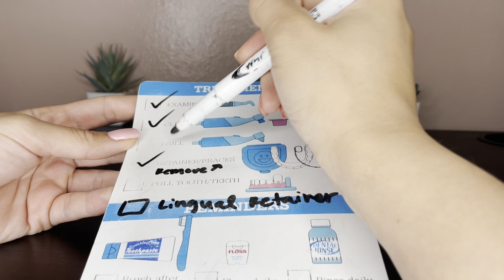ASMR | Ortho Visit | Removing braces and placing lingual permanent retainer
This video was super fun to film,
This is how typical ortho offices remove braces. It’s not painful at all.
I just want to say thank you for all the love !!! I want to continue creating great content for you!!❤️❤️❤️

Socials :
Amazon List
beacons.ai/asmr.daniii96